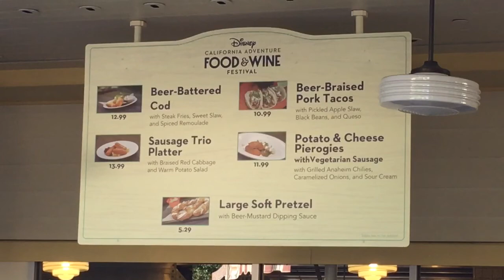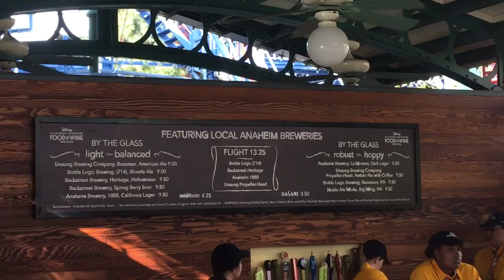Beer Gardens at DCA Food & Wine Festival 2017 Disneyland Resort